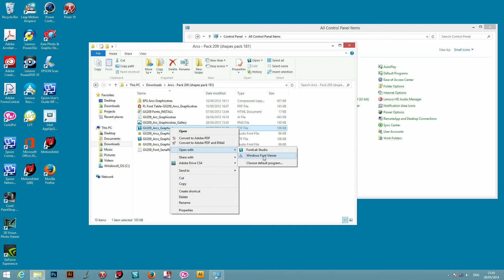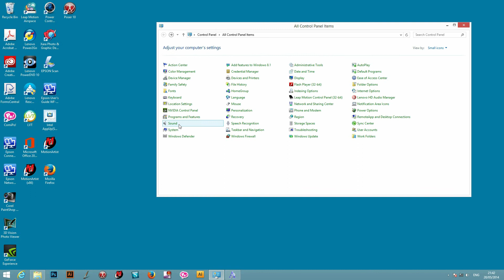Fonts : Adding a new font to Microsoft windows 8.1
A quick guide to adding a new font to Microsoft Windows 8.1 software  (arc font set from graphicxtras but same for others)